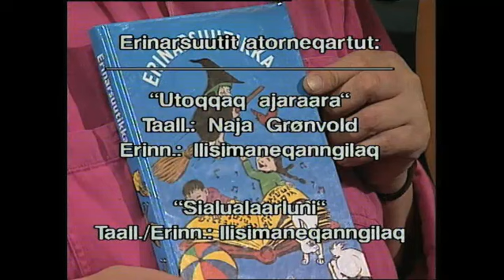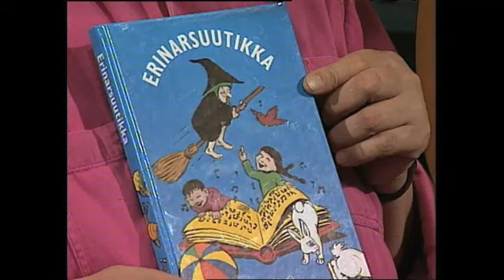Atsa Rosa 24.05.2013